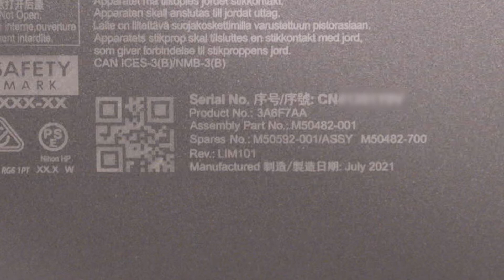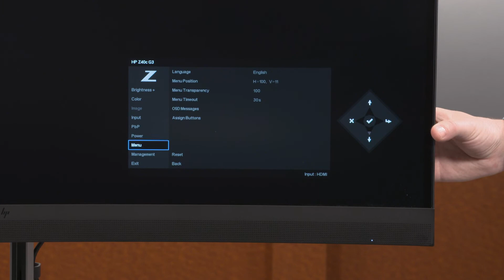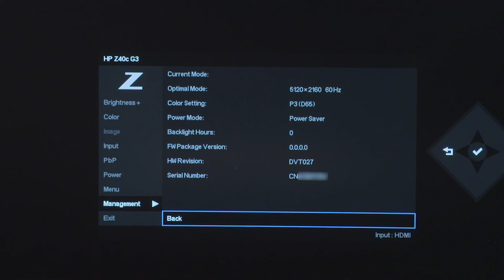كيفية إيجاد الرقم التسلسلي أو رقم المنتج على شاشة HP | HP Support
سيشرح هذا الفيديو كيفية تحديد موقع كل من الرقم التسلسلي ورقم المنتج لشاشة HP. يتضمن ذلك تحديد موقع هذه الأرقام خارجياً على الشاشة نفسها بالإضافة إلى البحث عنها على شاشة العرض.